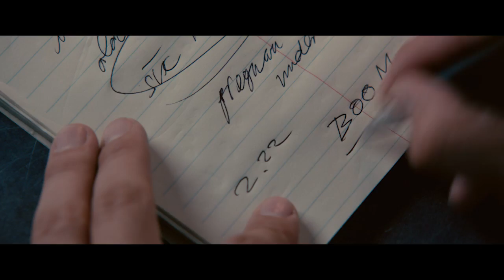2:22 | Official Australian Trailer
A story of love that will not die and lovers who may not survive. Air traffic controller Dylan (Game of Thrones’ Michiel Huisman) lives his life each day with consistent precision, but nevertheless senses something is missing. An ominous pattern of events becomes evident as it starts to repeat itself in exactly the same manner, at exactly 2:22PM every day. When he crosses paths with the beautiful Sarah (Australia’s Teresa Palmer) they both feel a sense of connection, but little do they know they share a bond that transcends time itself.